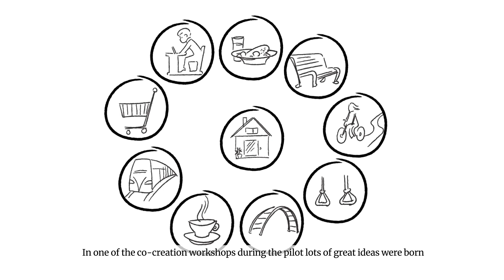Healthy Boost is proud to present Turku!